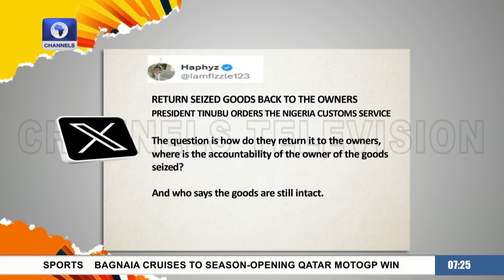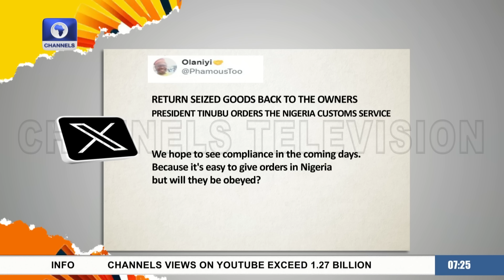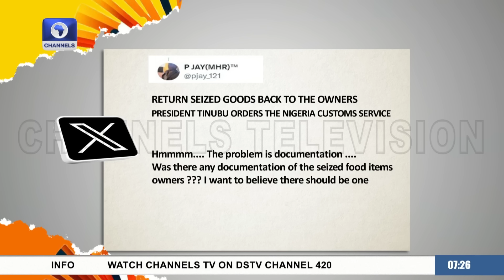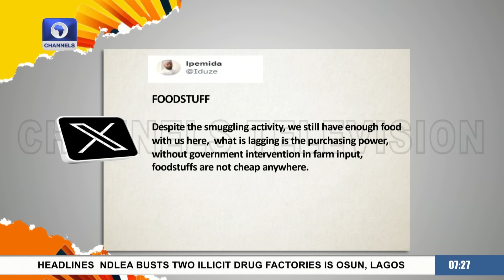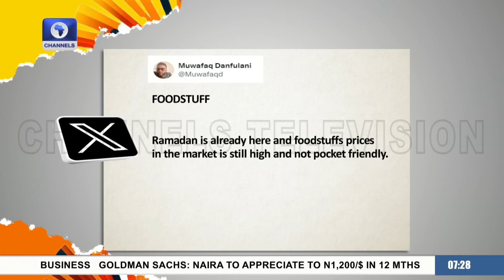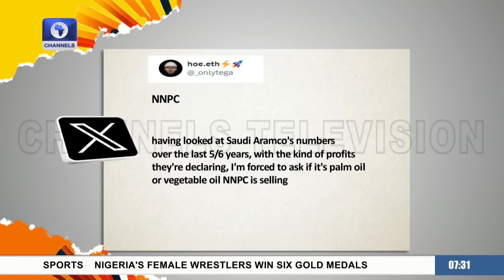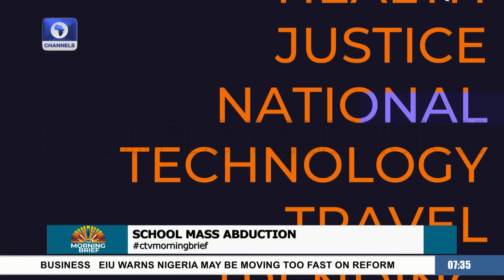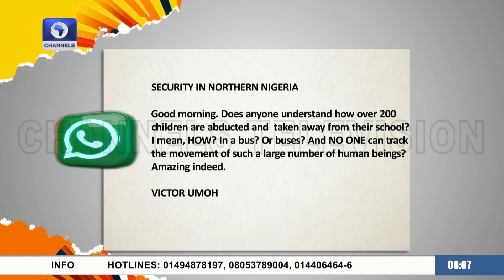Kuriga Kidnapping, Solving Electricity Challenges, Chat With Nkubi +More | Morning Brief